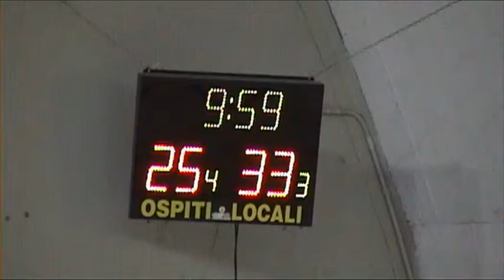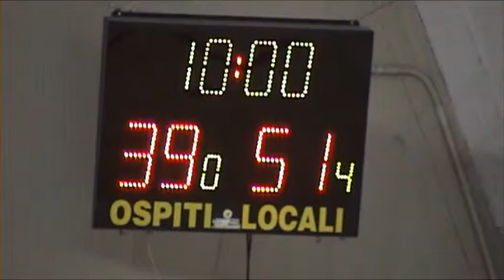ARDOR UBOLDO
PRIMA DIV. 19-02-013